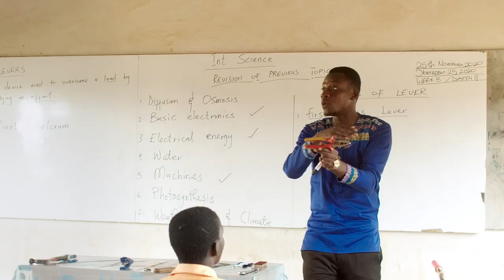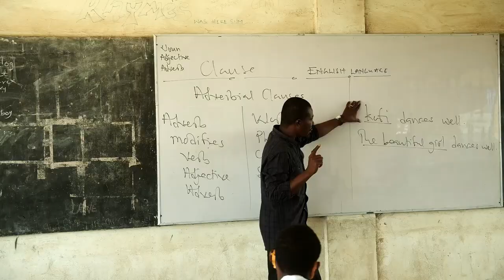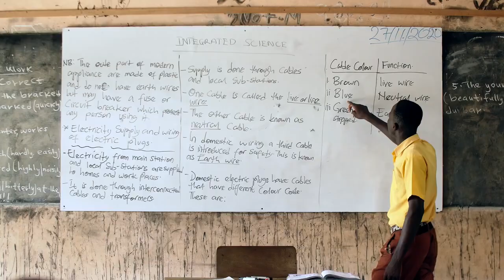Dr Yaw Osei Adutwum interview